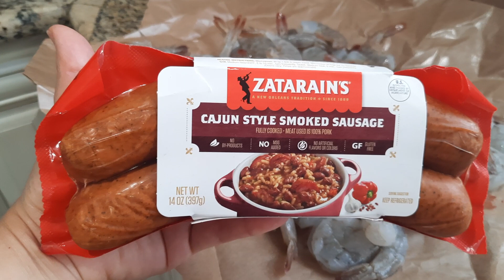Cazuela de Camarones Estilo Crawfish.